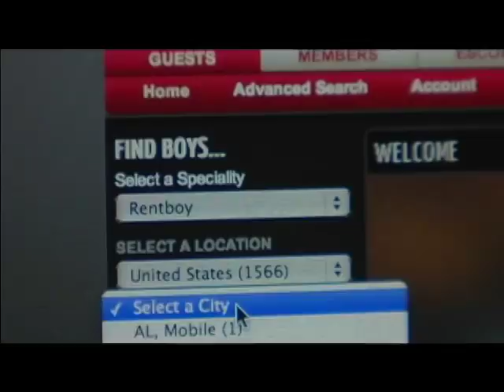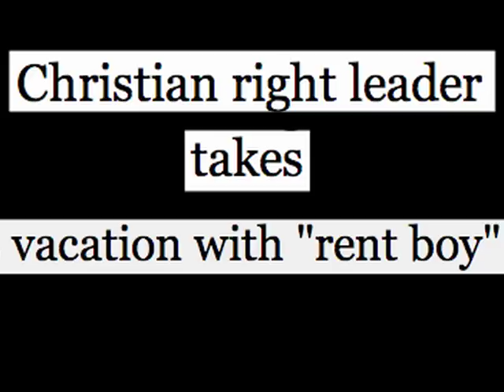Rentboy.com and the George Rekers Scandal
In The Life Media takes a look at rentboy.com and the public exposure of George Rekers as a client. Jeffrey Davids, Founder and President, talks about his site and what he hopes the Rekers scandal may lead to.